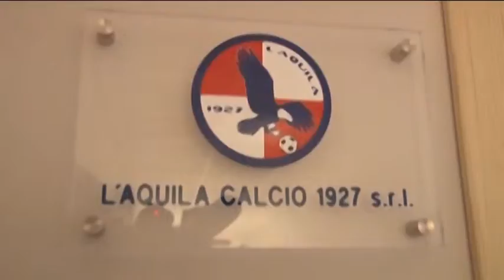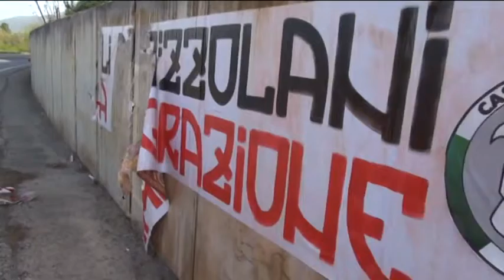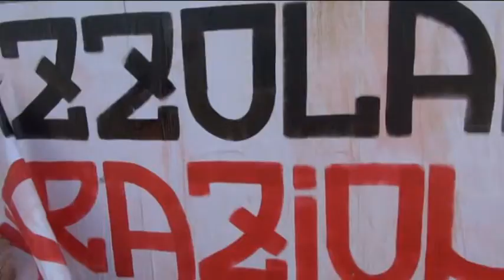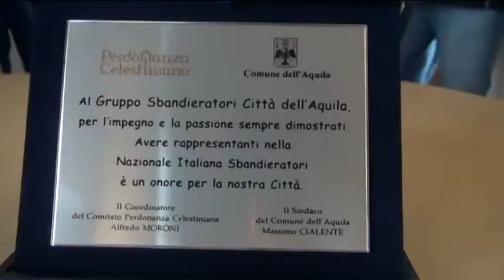TgSei L'Aquila Lunedi 18 aprile 2016